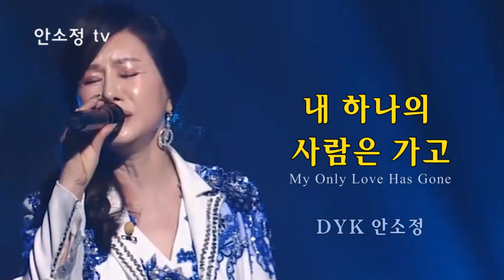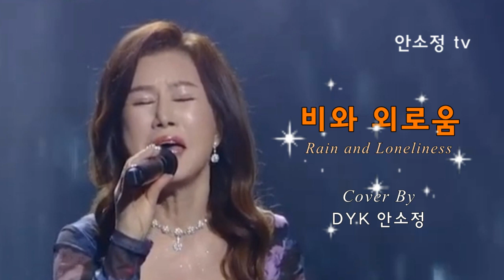🎧 언제 들어도 좋은 히트곡 모음 임재범 '너를 위해' 외 (10곡) - SONG BY DYK 안소정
천 마리의 학을 접는 마음으로 1,000곡을 목표로 하루에 한 곡씩 영상을 올리고 있습니다.
* 영상들이 믹싱이 안 되어서 가능하면 이어폰을 이용하세요.